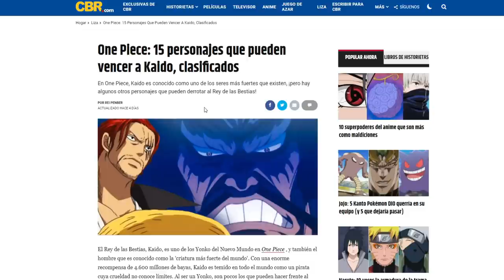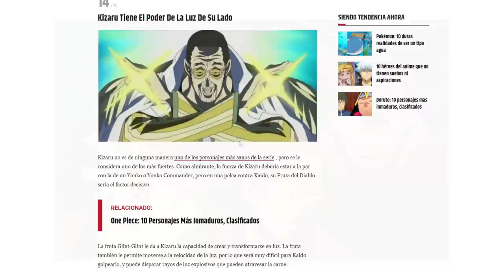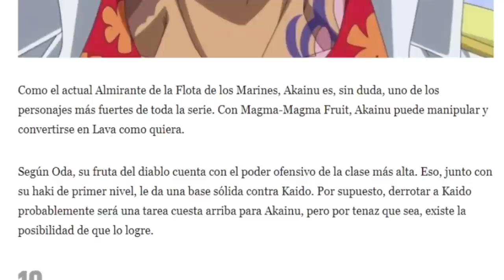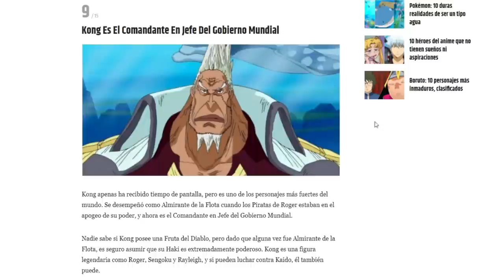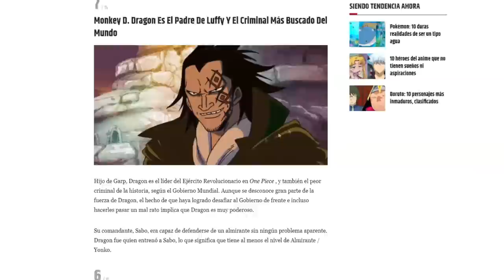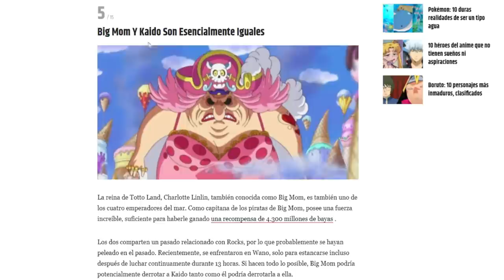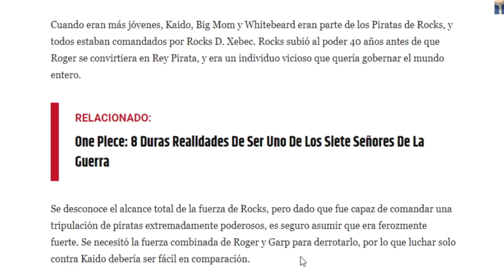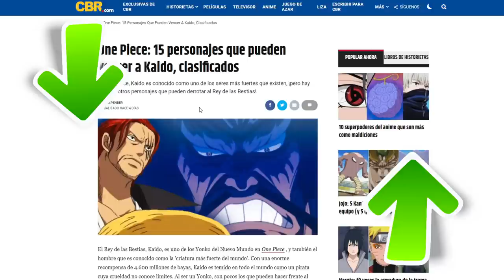😲🤜🏻 ¡15 PERSONAJES que PUEDEN DERROTAR a KAIDO! ¿El YONKOU más PODEROSO? 🤛🏻😲 One Piece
🤔 ¿Es KAIDO el YONKOU más PODEROSO? ¿EXISTEN 15 personajes que lo PUEDEN DERROTAR?